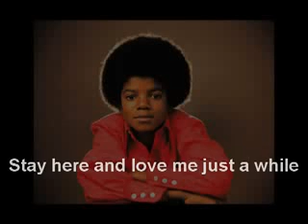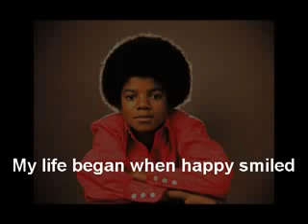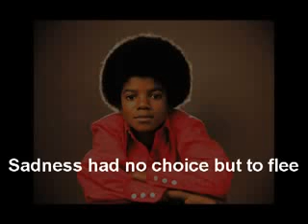Michael Jackson Happy